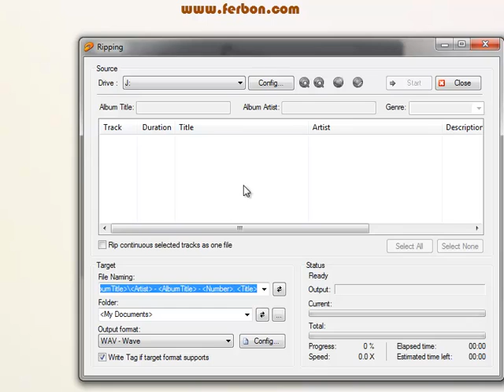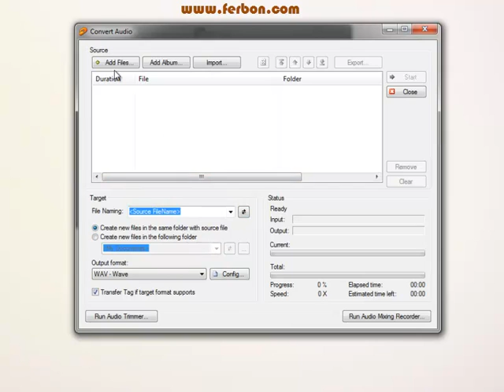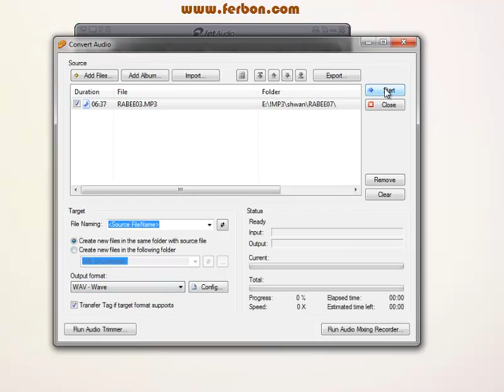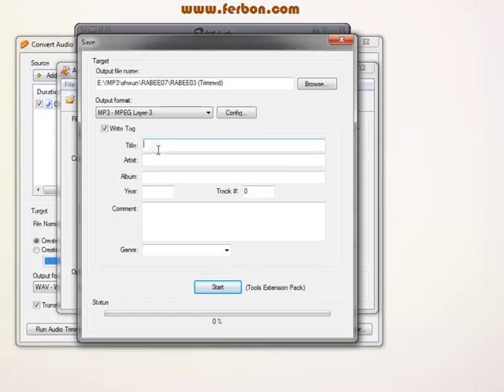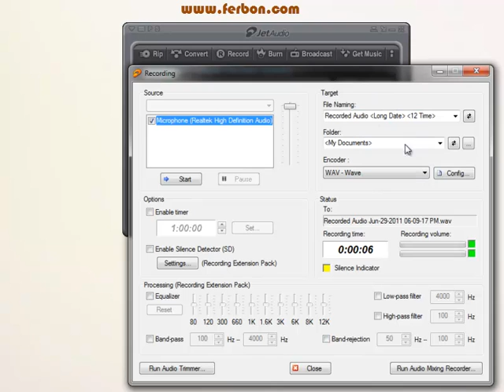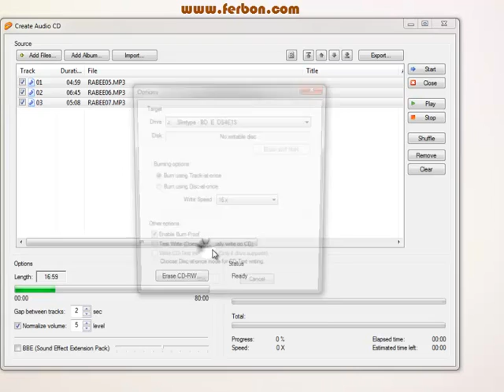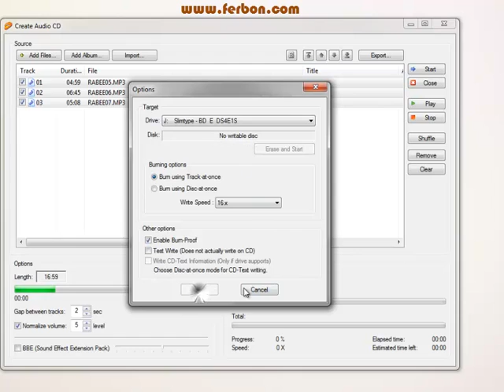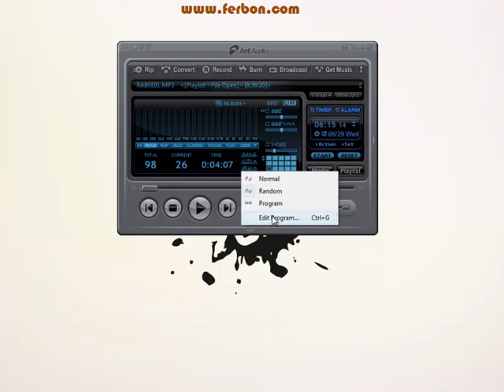هەمۆ ئیشەک بە دەنگ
برینی دەنگ و وۆیس و گۆرینی  فۆرماتی دەنگ بە جێت ئاودیۆ